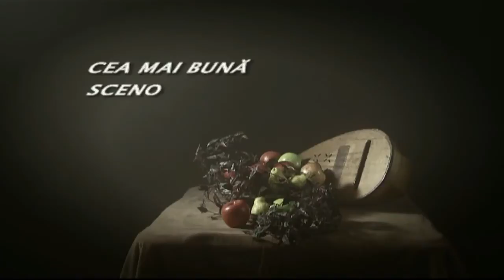Florentina Tilea, Mihaela Teleoaca si Rodica Mandache sustin cel mai bun scenograf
Actriţele Florentina Ţilea, Mihaela Teleoacă şi Rodica Mandache îşi susţin scenografele preferate, în cursa pentru trofeul acordat pentru „cel mai bun scenograf“, la Gala Premiilor UNITER 2015.

Nominalizări
Cel mai bun scenograf:
Andrada Chiriac  pentru scenografia spectacolului „Cerere în căsătorie”, Teatrul Dramatic „Fani Tardini” Galaţi
Adriana Grand pentru scenografia spectacolului „Mobilă şi durere”, Centrul Cultural pentru UNESCO „Nicolae Bălcescu” Bucureşti
Iuliana Vîlsan pentru scenografia spectacolului „Omul cel bun din Seciuan”, Teatrul Bulandra Bucureşti

Pentru tine cine e câştigatorul? Sustine-ţi favoriţii la Gala Premiilor UNITER, aici

Gala Premiilor UNITER are loc pe 25 mai, de la ora 21.00, in Sala Mare a Teatrului National Bucuresti. Biletele se găsesc la casa de bilete a TNB şi online pe si

Video: TVR